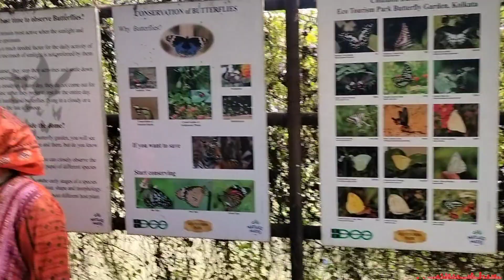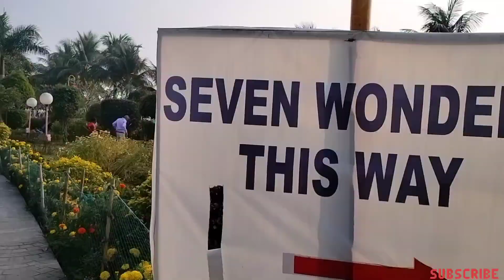ECO PARK ❤️ इको पार्क कोलकाता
ECO PARK | ✌️इको पार्क कोलकाता | देखते देखते हालत खराब हो गया | EcoParkKolkata @EkkaSafar